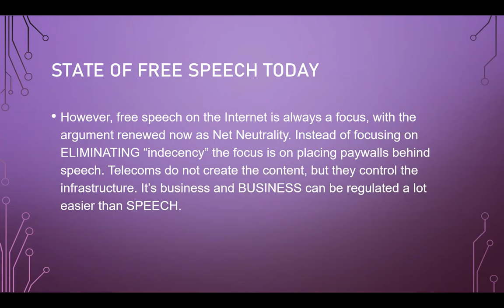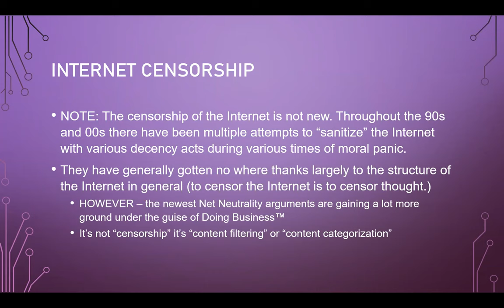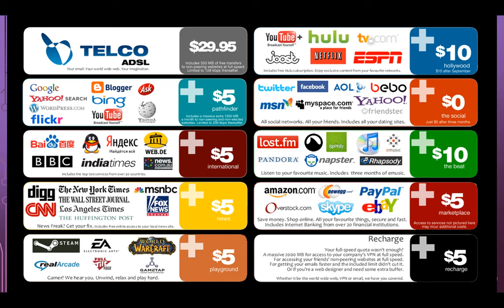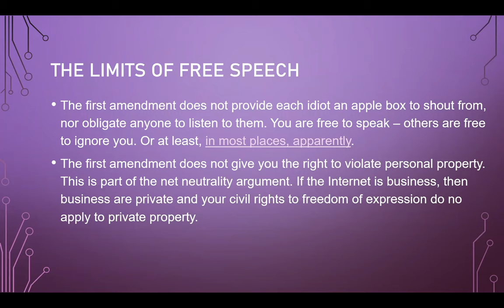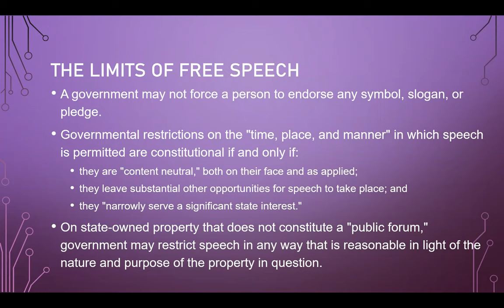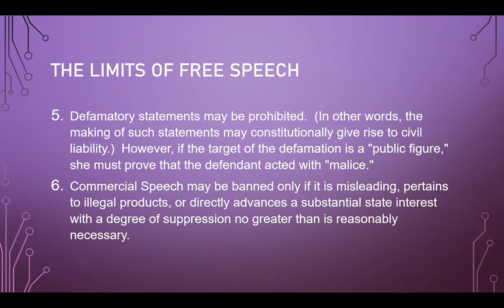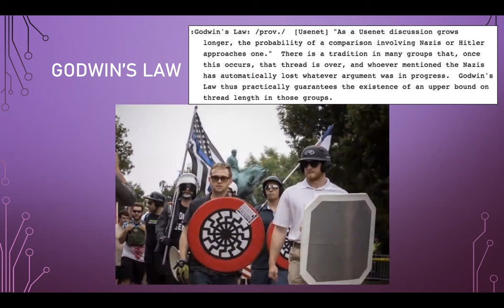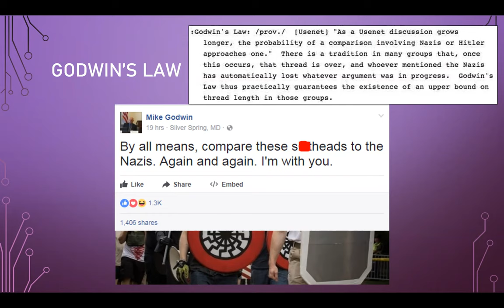Cybersecurity and Society - Free Speech / Privacy / Individual Rights, Part 2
These are lecture for an in-person class for an upper-level cybersecurity course that deals with the human factors of the field, including social engineering, data/information/knowledge/wisdom, and other such topics.

I typically do not post lectures here, as this channel was started for supplemental videos for students to use outside of class. While I typically don't write scripts for my videos, I do at least have the option of re-recording something if I am unhappy with it or accidentally say something that is not factual. I do not have that luxury for in-person lectures. So, while I invite you to enjoy these lectures and provide me with corrections/feedback, please keep in mind that these are: 1) Not created with the online viewer in mind. These are in-person lectures. 2) No edited or scripted in any way. 3) Given by a person with a fallible memory who is prone to imprecision and hyperbole.

Cunningham's Law states "the best way to get the right answer on the internet is not to ask a question; it's to post the wrong answer."